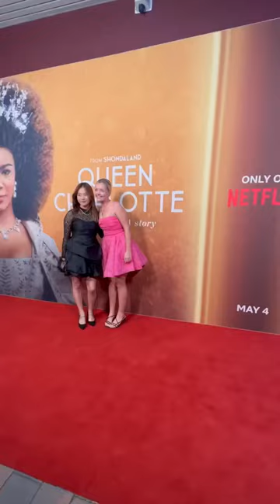minivlog australia vlog